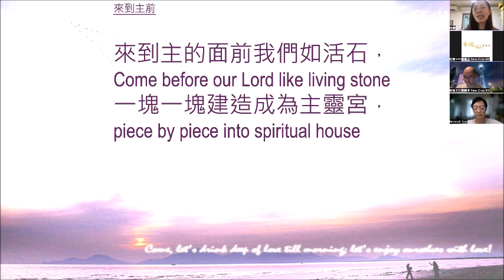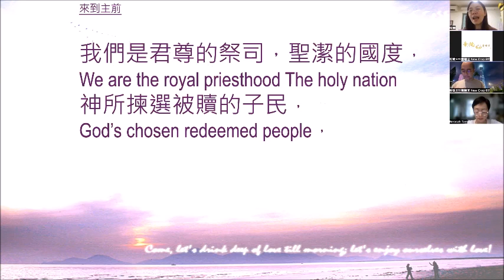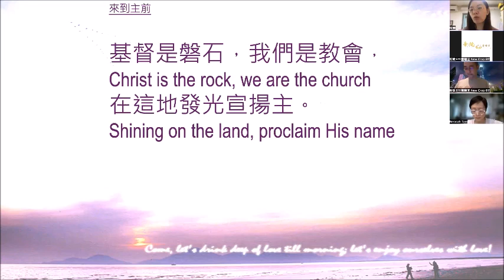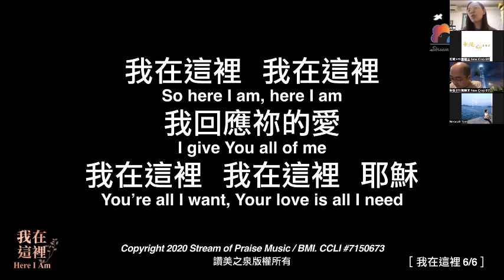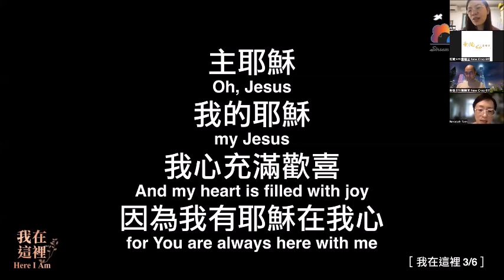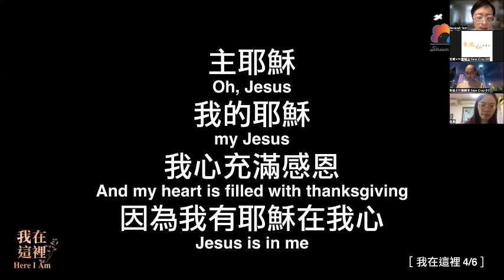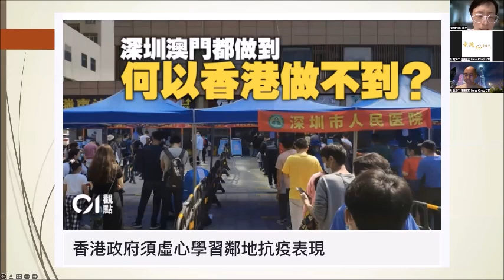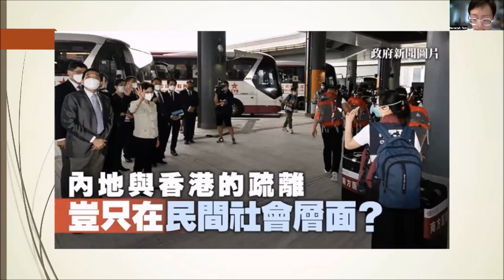611晨禱｜彼得前書 2 1Peter2 Morning Devotion